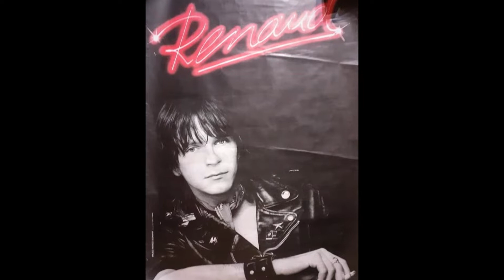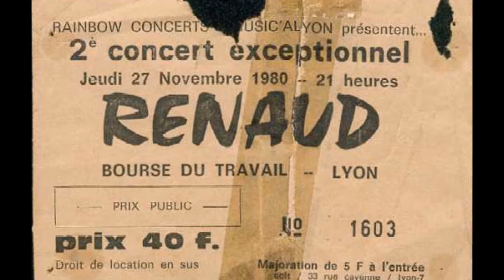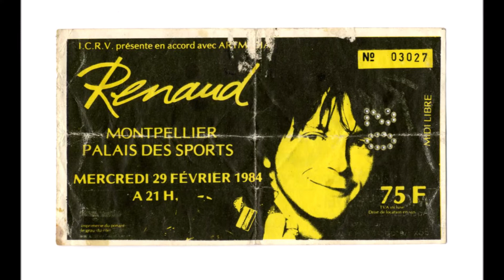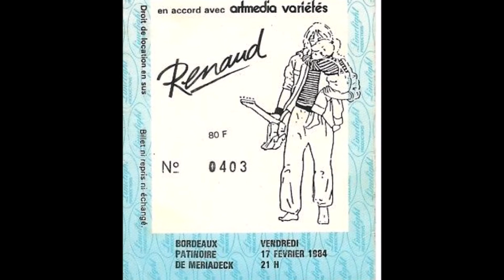RENAUD - hexagone -1975